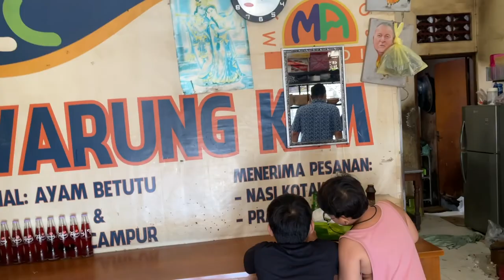WARUNG MAKAN WIGUNA AYAM BETUTU HANDALAN, HALAL REOCMENDED !!!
Temapt makan ini bener2 enak banget, selalu rame, jam 1 siang uda habis, pilihannya juga banyak bgt, lokasinya ada di Kubu Anyar Kuta Bali, yuk cek videonya,